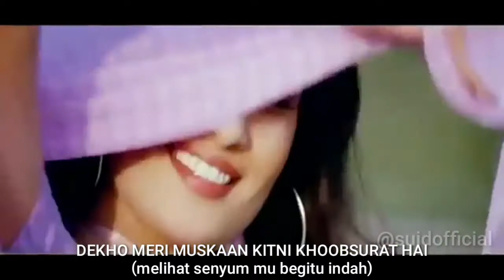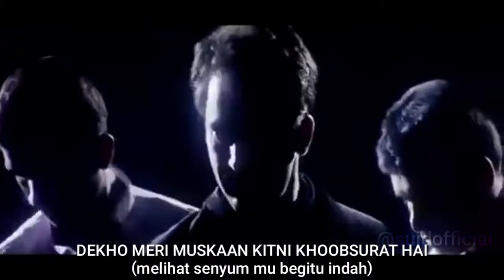Dekho meri muskan kitni khoobsurat hai^movie^HAWAYEIN